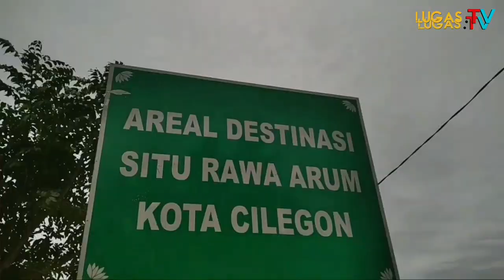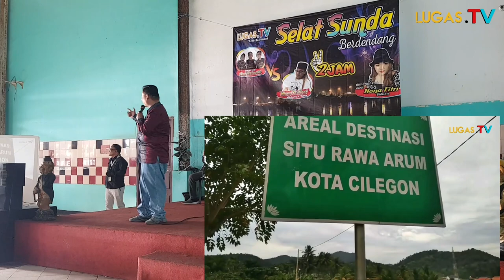Ini Alasan Lugas TV Hadirkan Ucok Baba Cs,Promosikan Situ Rawa Arum